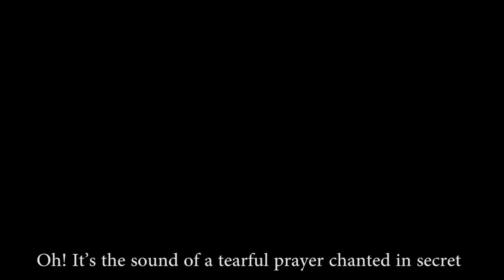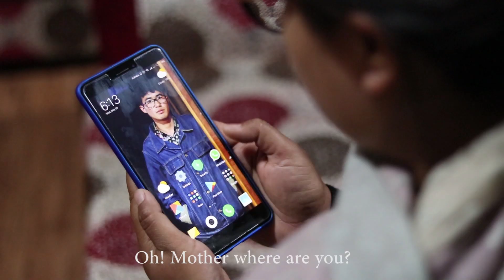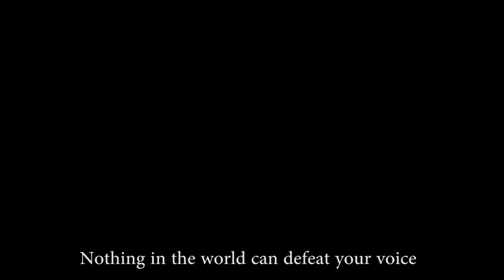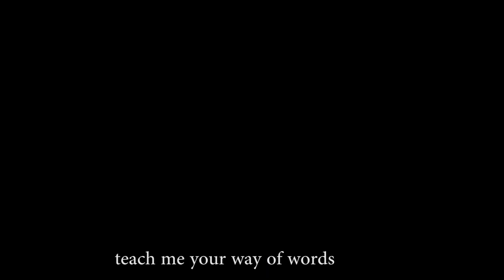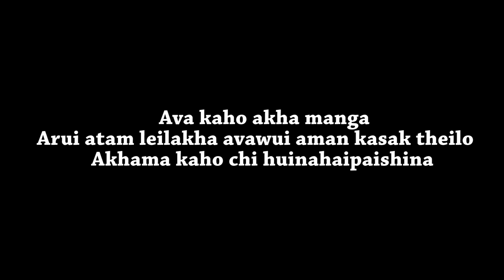Inspirational Mother's Day Video 2018, Naga Youths for the love of a mother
Union Baptist Church Youth Department